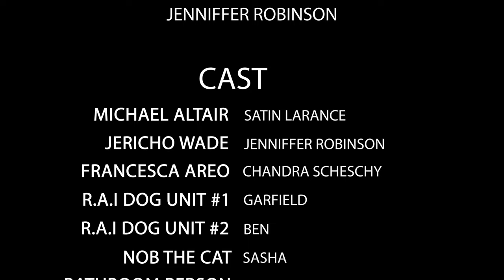Clock Blocked - 2024 Easterseals Disability Film Challenge Entry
Time traveling agents from the future, Michael Altair and Jericho Wade, are assigned by Z.i.P.O. (Zenith Intelligence Protection Organization) to go back in time to the early to mid 2020’s to search and retrieve a rare and potentially dangerous artifact known as the Star of Evermore. However, things seem to take a turn for the worse as they try and navigate an alien time period to thier own, and danger lurks around every corner. This is where dynamic duo’s journey begins. Or is it?……